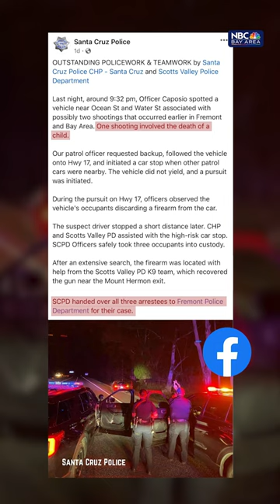5-year-old girl killed in I-880 shooting •